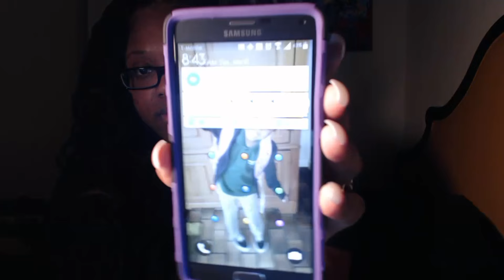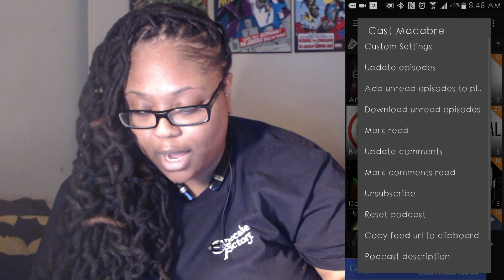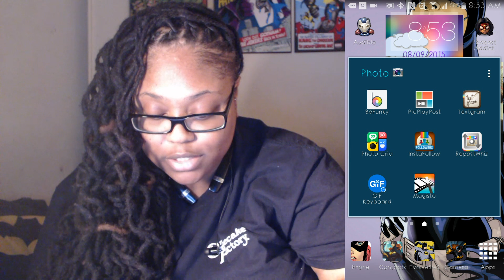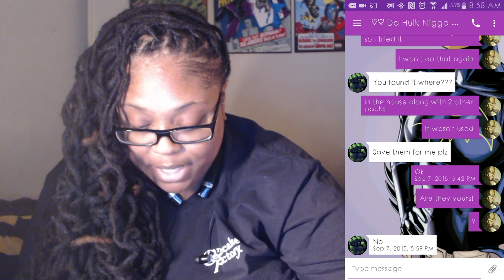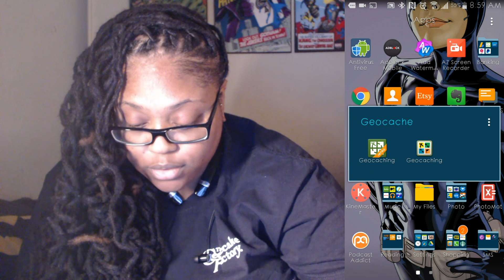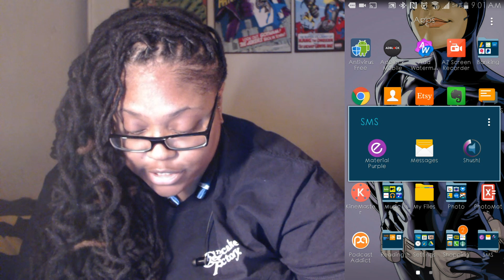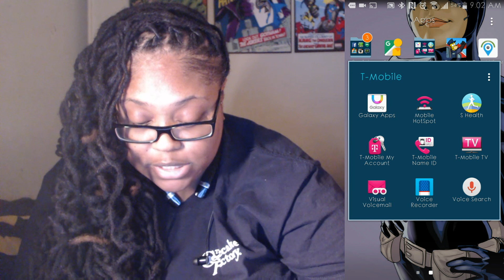Updated: What's on my Samsung Galaxy Note 4! (2015)